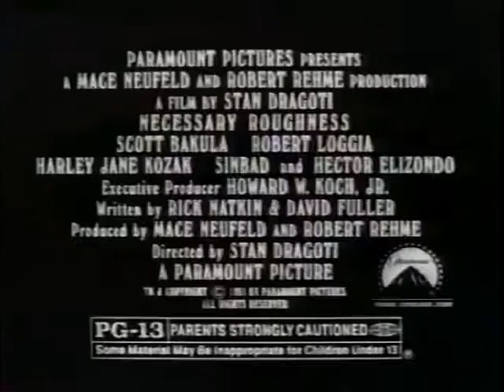Necessary Roughness (1991) - TV Spot 2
Theatrical Release: September 27, 1991 (USA)

Starring: Scott Bakula, Robert Loggia, Harley Jane Kozak, Sinbad, Hector Elizondo, Kathy Ireland

Director: Stan Dragoti

The Texas State University Fightin' Armadillos are sanctioned by the NCAA to form a football team from their original student body free of scholarships and play their football schedule.